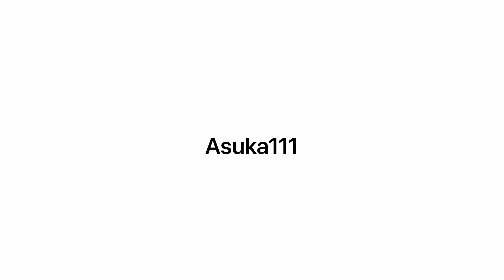Geisha by Asuka111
Every tiny detail is carefully crafted in Asuka111's epic cyberpunk piece 🤩